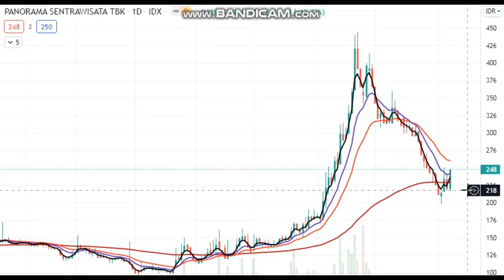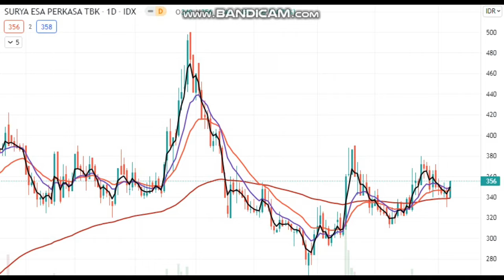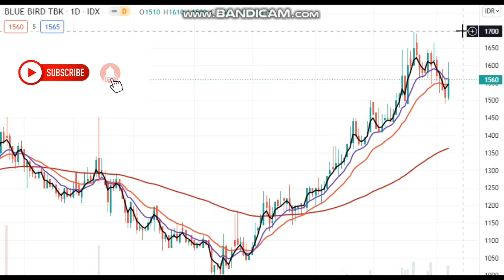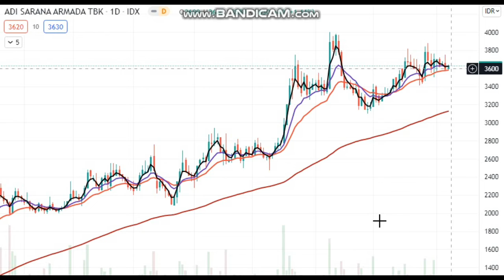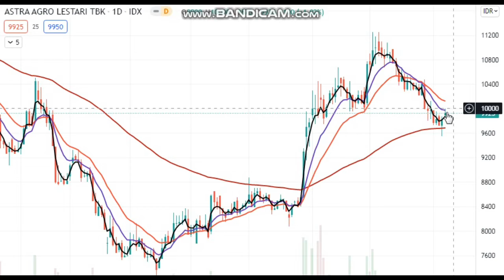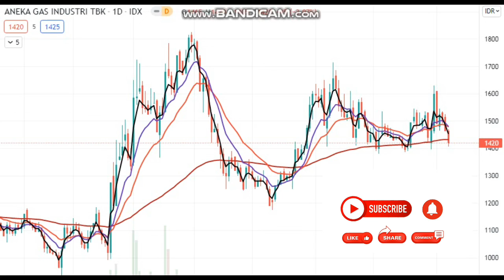ANALISA SAHAM UNGGULAN 8 DES : PANR,HRUM,ESSA,BIRD,ASSA,AALI,AGII.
Bagaimana saham hr ini tgl 7 Des??semoga cuan yah DNAR dll,kmrn DNAR luar biasa naiknya.Semoga yg tgl 8 des jg ada yang cuan yah tmn2. Tetap semangat dan selalu atur management keuangan.

DILARANG MELAKUKAN PROMOSI DLM BENTUK APAPUN DIKOLOM KOMENTAR VIDEO INI TANPA SEIJIN PEMILIK AKUN YOUTUBE.